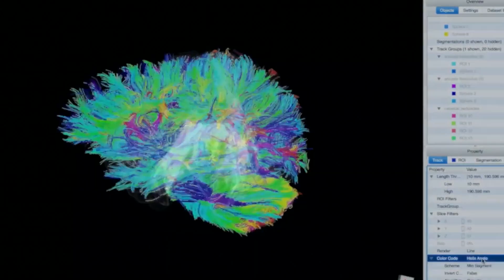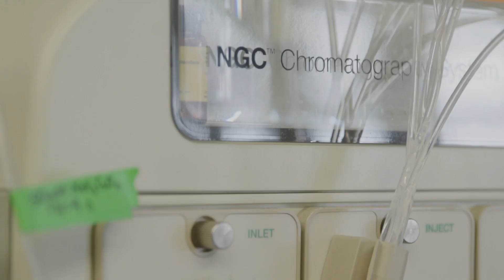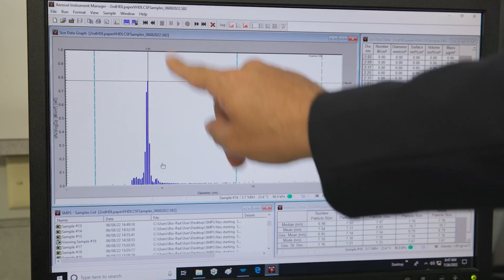Cutting-edge Alzheimer’s research and care: USC Neurology/Alzheimer’s Disease Research Center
In the hunt for innovative treatments for Alzheimer’s disease, the Keck School of Medicine of USC’s Department of Neurology, home to the USC’s Alzheimer’s Disease Research Center, is working to bring the latest discoveries to patients and their families.

Learn more about our Alzheimer's research at the Keck School of Medicine of USC: keck.usc.edu/alzheimers